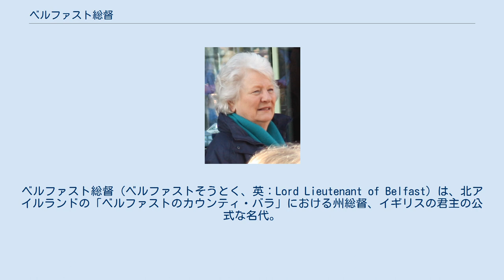ベルファスト総督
ベルファスト総督（ベルファストそうとく、英：Lord Lieutenant of Belfast）は、北アイルランドの「ベルファストのカウンティ・バラ」における州総督、イギリスの君主の公式な名代。
現在のベルファスト総督は、 2009年8月に任命されたデイム・メアリー・ピーターズ (Dame Mary Peters) である。
この職位が最初に設けられたのは1900年であり、初代総督となったのは、第6代ロンドンデリー侯爵 (Marquess of Londonderry) チャールズ・ヴェイン＝テンペスト＝スチュワート (Charles Vane-Tempest-Stewart) であった。
この役職はほとんど名誉職的なものであるが、例えば地元に関わることで行幸が行なわれる場合や、君主の名代として賞などを授与する場合などに、わずかながら君主の秘書室との連絡調整の職務も負っている。
同様に名誉職とされる州長官 (Sheriff) のひとつであるベルファスト州長官 (High Sheriff of Belfast) が、理論上は裁判、法務に関する君主の名代であるのに対し、州総督は、君主個人の名代とされる。